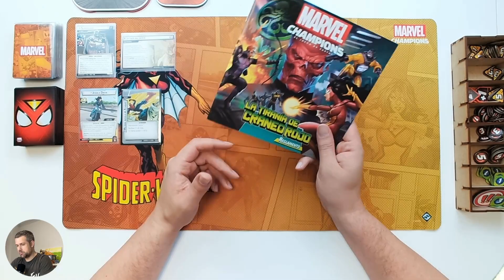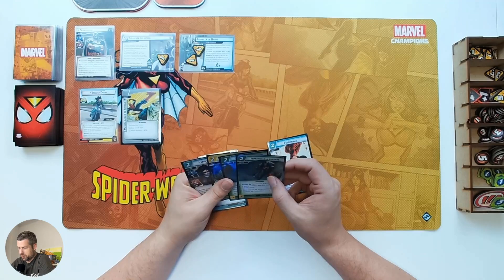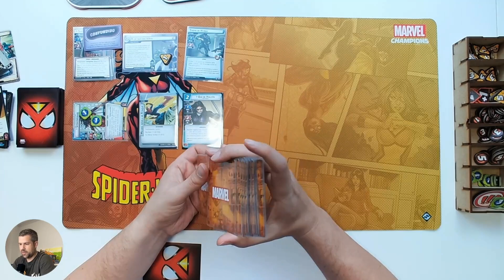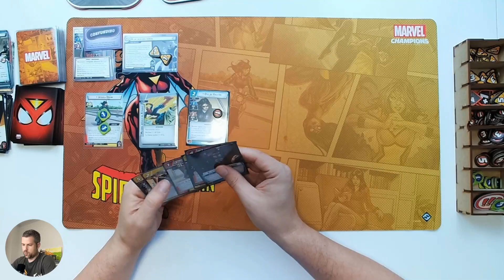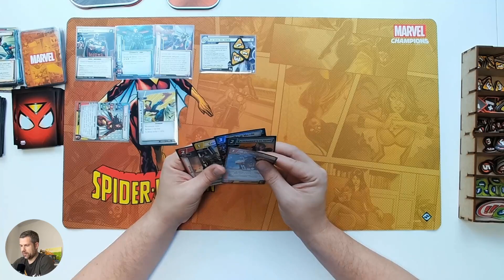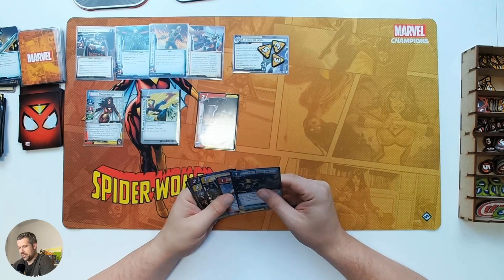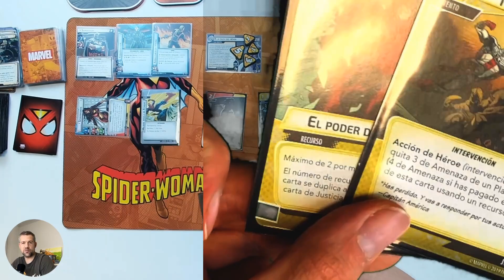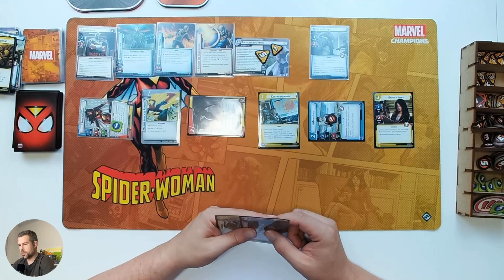Solo ante el peligro 21 - La tiranía de Cráneo Rojo (Parte 3)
¡Buenas! Hoy volvemos a la carga con Marvel Champions. Seguiremos la campaña de “La tiranía de cráneo rojo” donde nuestra heroína favorita Spiderwoman se enfrentará cara a cara contra el supervisor.

Una partida llena de emociones y giros de guion que os dejará con los nervios a flor de piel. Espero que os lo paséis tan bien como yo viendo el video.

¡Vamos allá!

00:00:00 Inicio
00:01:41 Preparación de la partida
00:07:24 Primera ronda
00:12:01 Segunda ronda
00:17:44 Tercera ronda
00:25:02 Cuarta ronda
00:28:07 Quinta ronda
00:35:42 Sexta ronda
00:39:38 Séptima ronda
00:45:20 Última ronda
00:47:16 Final de la partida